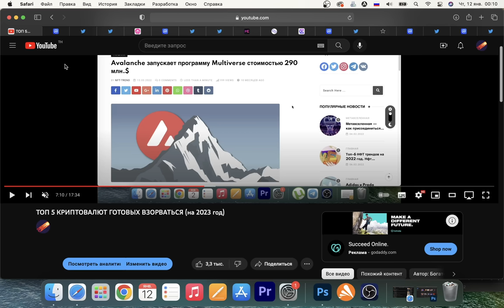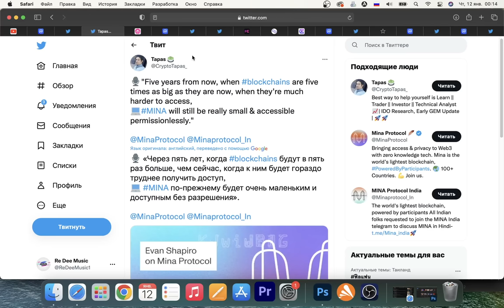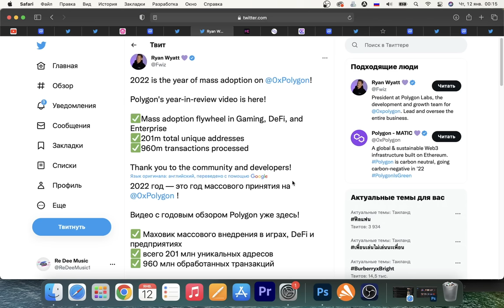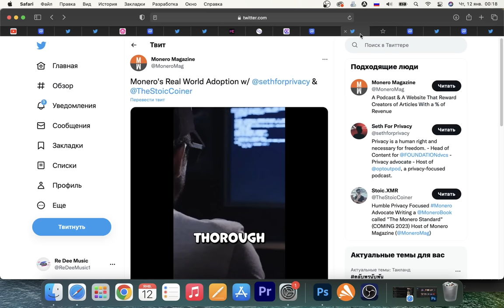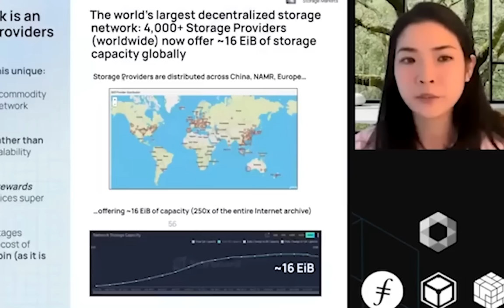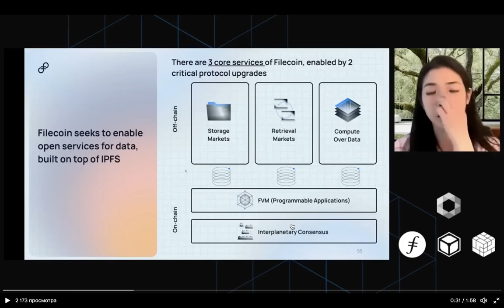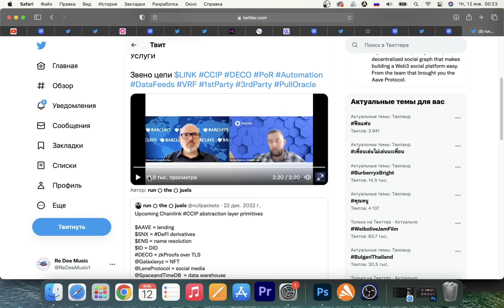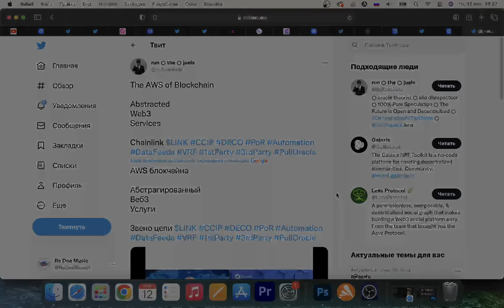ТОП 5 КРИПТО МОНЕТ ЧТО СТОИТ НАКАПЛИВАТЬ ПЕРЕД НОВЫМ БУЛЛРАНОМ БИТКОИНА (2023 - 2025)